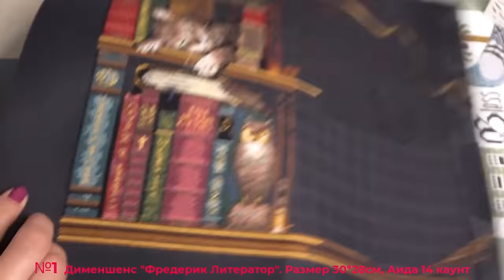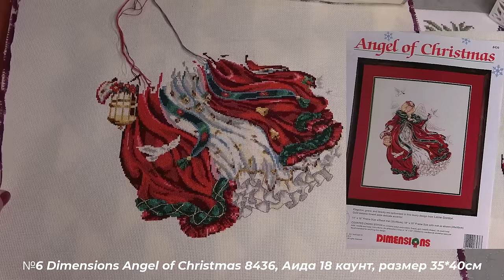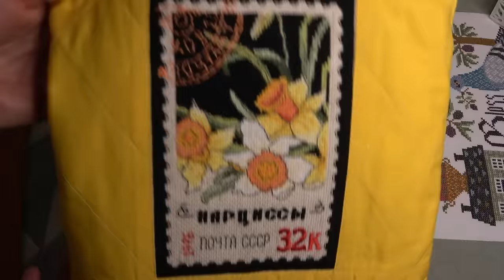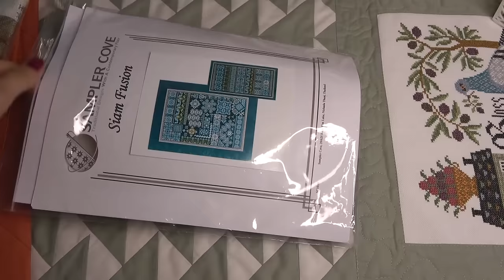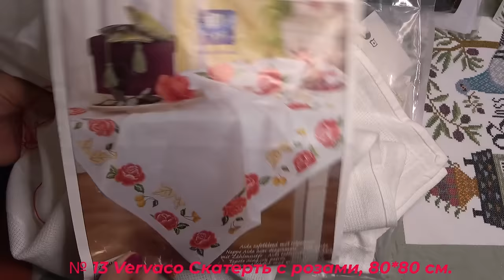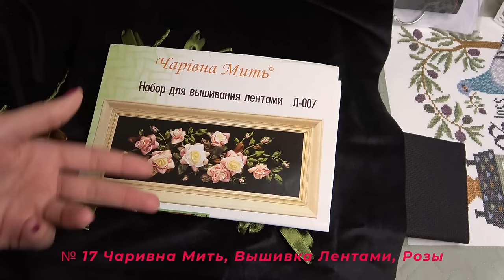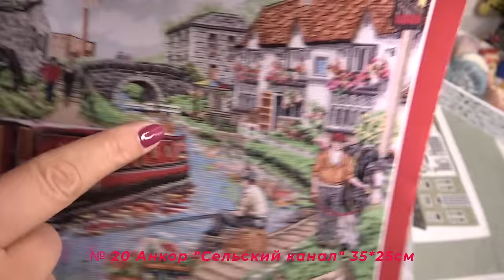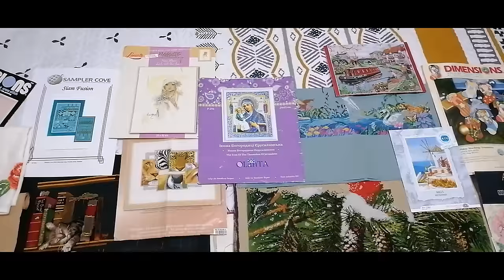Все начатые процессы Декабрь 2023/вышивкакрестом